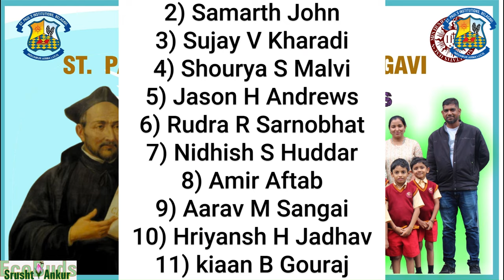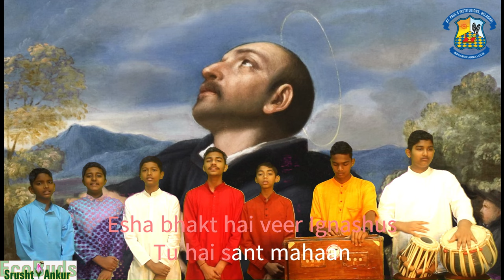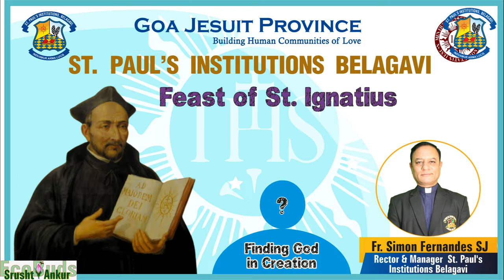Feast of St. Ignatius of Loyola | St Paul's Jesuit Institutions | 2023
Today 31st July we at St. Paul's Institutions, Belagavi celebrate the Feast of the founder of The Jesuits, our Co patron, St.Ignatius of Loyola. And our theme today is "To find God in all things and care for our common home".
To celebrate this special day, St. Paul's Institutions have come up with 3 wonderful performances which will give us deeper insights into St.Ignatius and his teachings.
First, we begin with a song "All things bright and beautiful" by our Sunbeam students.
This will be followed by a skit by all the institutions and ex-students of St. Paul's. And the theme of the skit is "To find God in all things and care for our creation".
Lastly, we present a melodious Bhajan on the life of St. Ignatius by the SSLC students.

We missed one credit on our Roll for the Skit
Student 5: Atharva Hangirgekar